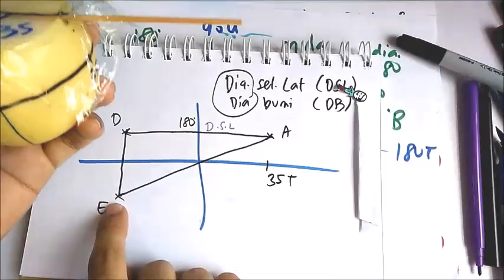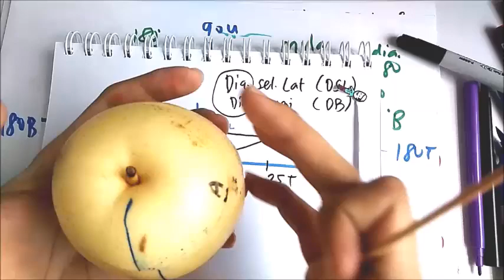MathMod F5 Bumi sebagai 'Buah' (1/2)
Pendekatan cikgu Bumi sebagai Buah dan Peta 2D bagi membantu kefahaman asas sebelum boleh menjawab dgn confident paper 2!! JooOOOOMM

Join kelas tuisyen online untuk belajar banyak lagi skill menarik!